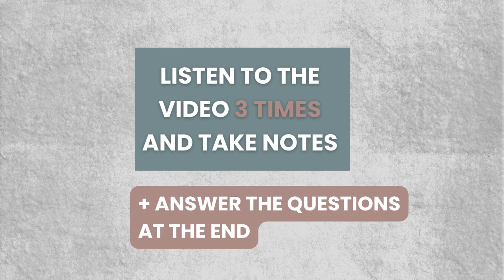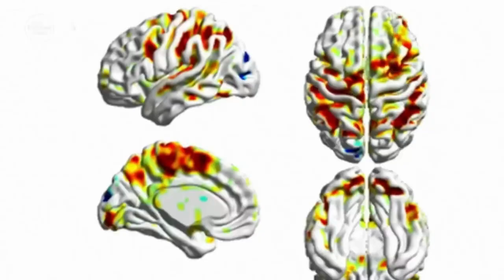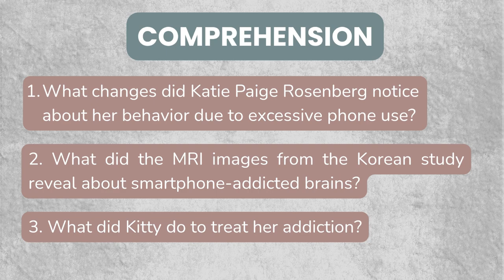Compréhension orale anglais - Is your smartphone hurting your brain? (B2+) + vocab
Compréhension orale anglais niveau B2 (lycée, licence, BTS...)

Tu veux progresser en anglais en travaillant sur des vidéos authentiques ?
Dans cette vidéo, on s’attaque à un thème super actuel : l’impact du smartphone sur ton cerveau 🧠
Tu vas entendre un extrait en anglais et essayer de répondre à quelques questions de compréhension.

Katie, a college student, realized something was wrong with her smartphone use, and decided to take a radical decision. Watch the video to find out.

Questions :
1. Katie noticed she couldn't focus because of her excessive phone use. She used to spend up to nine hours a day scrolling on her phone. It led to self medication and mental health issues.
2. The MRI scans showed that smartphone addicted brains were very colorful, which demonstrated an increase in brain activity, even with simple cognitive tasks.
3. Katie checked in to a treatment facility, where she learned how to function without her phone. She found healthy hobbies to rewire her brain, such as drawing and playing the guitar.

Vocabulaire :
1. Brainrot:
A slang word used to describe when your brain feels tired or damaged from spending too much time on something (like social media or watching videos).

2. Behavioral change:
When a person starts to act or respond differently than before, often because of habits, experiences, or learning.

3. To Rewire:
To change how the brain works or how someone thinks, usually by creating new habits or ways of thinking.

🛒 Découvre tous les supports à télécharger sur la boutique CO Anglais :
Le support pédagogique complet basé sur cet extrait est disponible